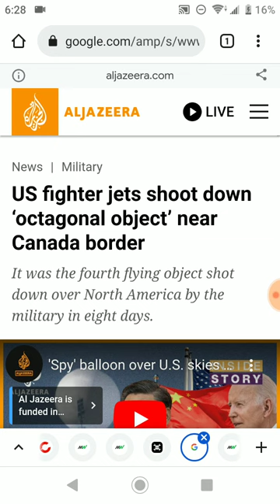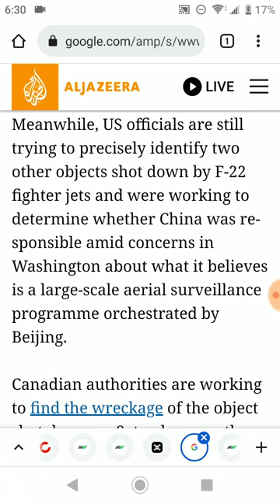Octagonal object Shot down in Canada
Praise The Most High.
Honor to The Son.